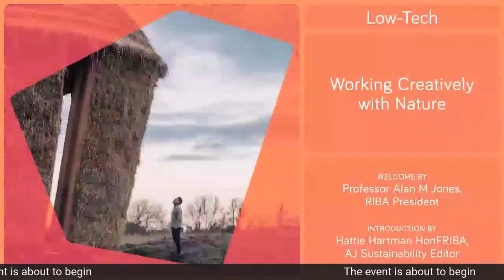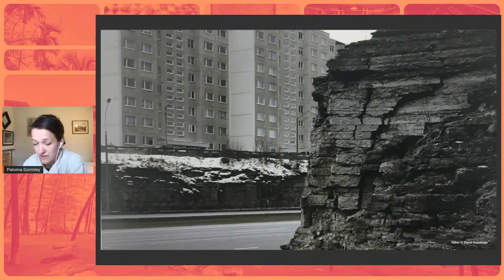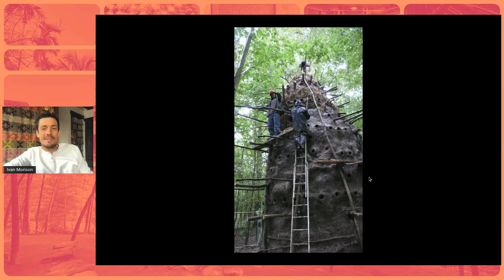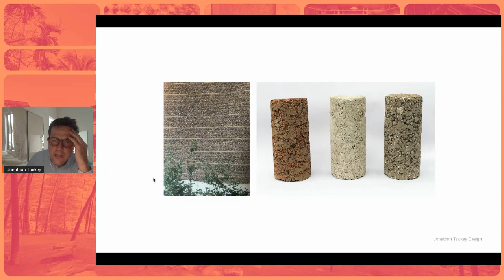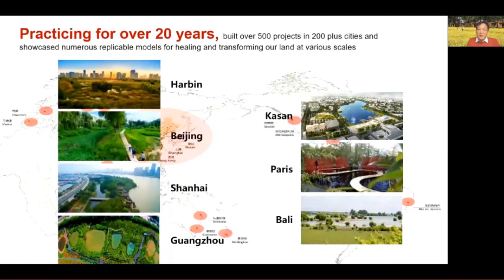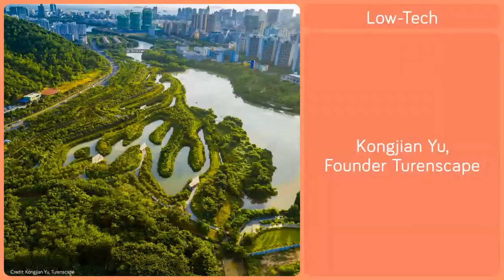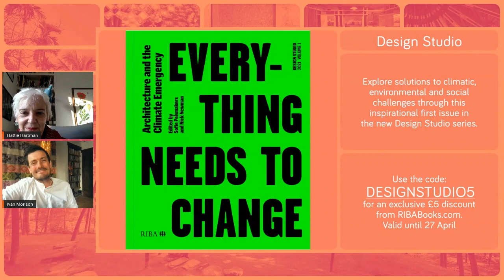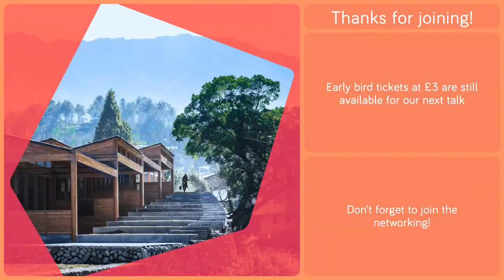Low-Tech: Working creatively with nature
For the second talk in our Architecture Anew series, we will hear from a panel of architects, artists, and designers who are finding new ways to work with natural materials and traditional technologies.

This a recording of a virtual event held on 20 April 2021.

Have we been too quick to focus on the promise of new technologies and "smart cities" in facing the challenges arising from climate change? What are some of the different ways that we can incorporate technologies based on nature? This event will bring together an interdisciplinary panel of practitioners committed to working creatively with natural local materials such as thatch, rammed earth, timber, and hemp.

Through short presentations and discussion, this event explores how low-tech ecological solutions based on traditional techniques could lead us closer to designing a more sustainable future.

Speakers:
Paloma Gormley, Co-founder of Practice Architecture
Heather and Ivan Morison, Studio Morison
Jonathan Tuckey, Jonathan Tuckey Design
Kongjian Yu, Turenscape
Chaired by Hattie Hartman, Hon FRIBA, Sustainability Editor at the Architects' Journal